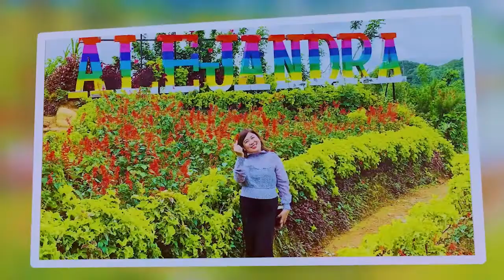CITY OF TAGAYTAY